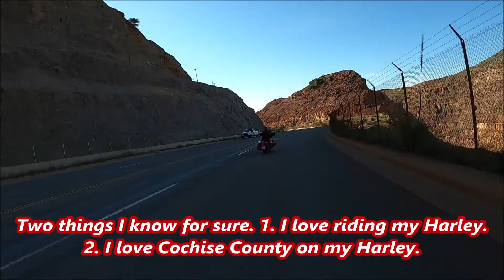Wind Therapy Time-Lapse Session Sierra Vista, AZ out Highway 90 to Bisbee through Mule Mountain Pass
Wind Therapy Session "Sierra Vista, AZ out Highway 90 to Bisbee through Mule Mountain Pass".

- Breakfast Club Riders